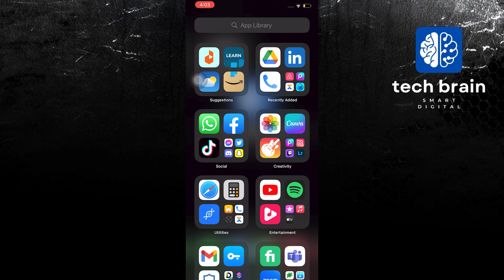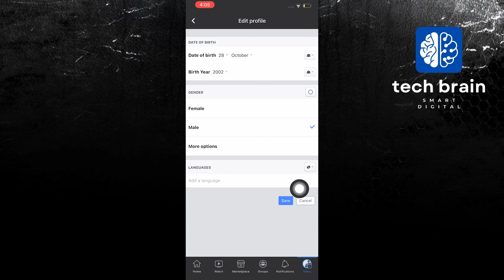How to Change Birthday On Facebook (Quick)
In this video, you will learn How to Change Birthday On Facebook just by following this easy step-by-step tutorial!